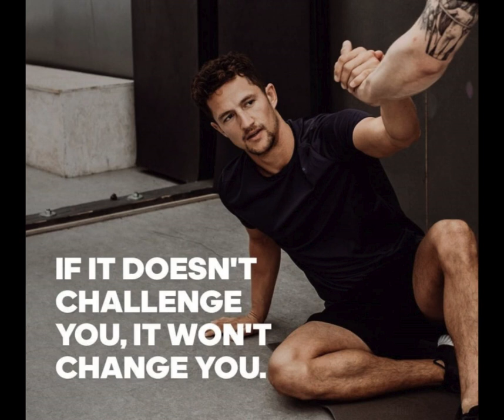If it doesn't challenge you, it won't change you!